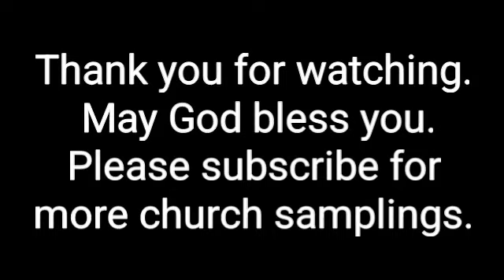Eastside Baptist Church - Wichita Falls, Tx